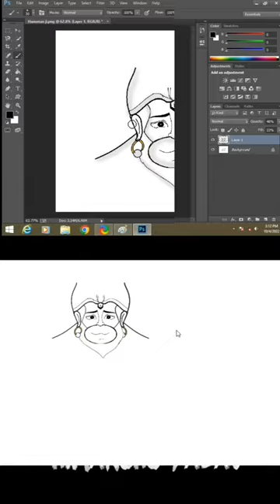Hanuman ji drawing in ms paint 🎨😲